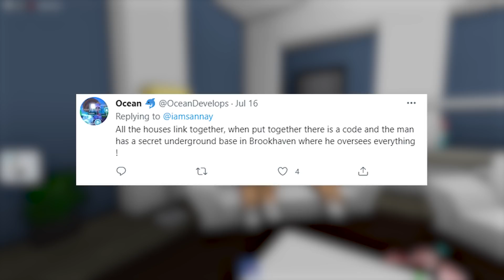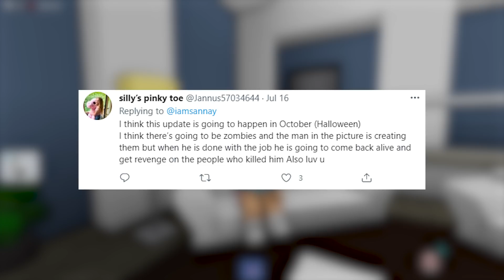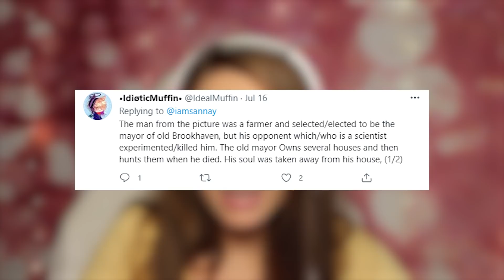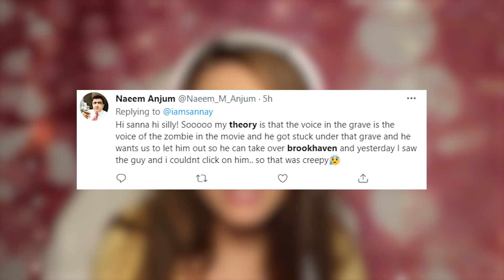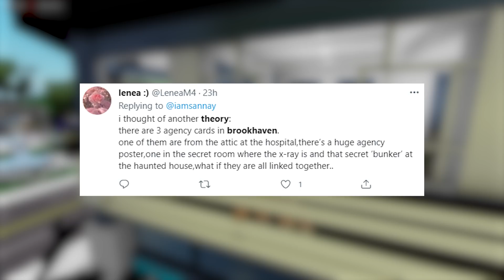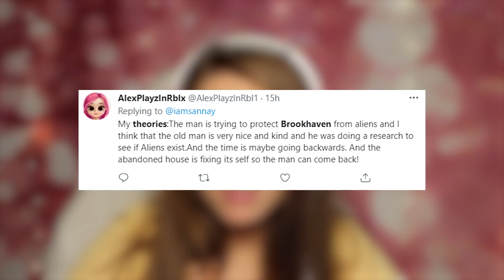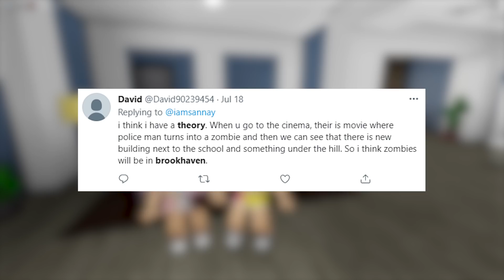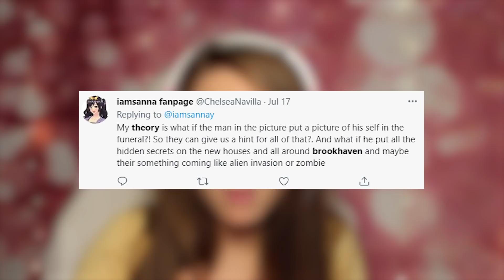Are We Getting A *NEW* ZOMBIE APOCALYPSE UPDATE???? In BROOKHAVEN with IAMSANNA (Roblox Roleplay)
😻🍩⭐ STARCODE: SILLY ⭐🍩😻